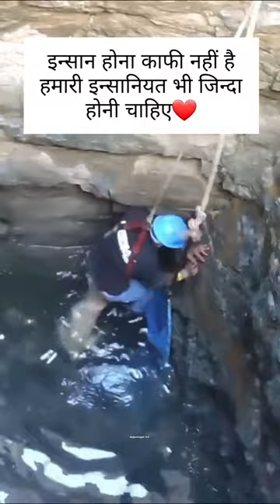Humanity still alive❤️. .